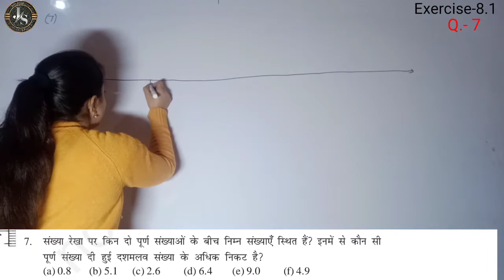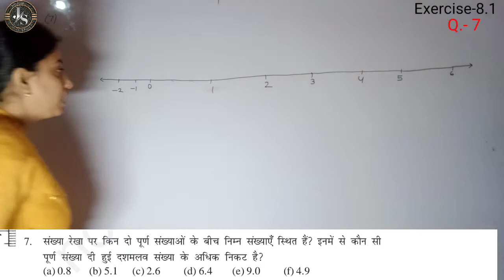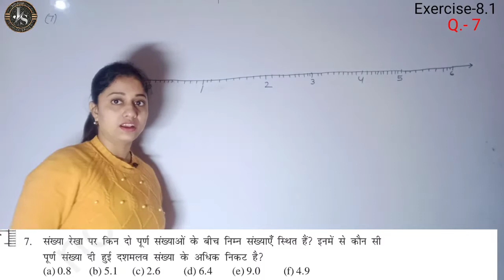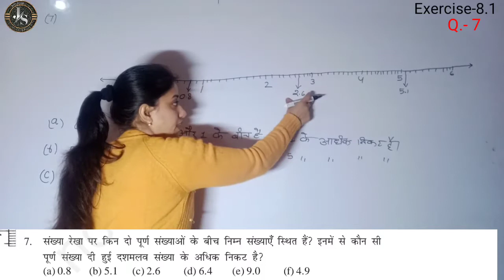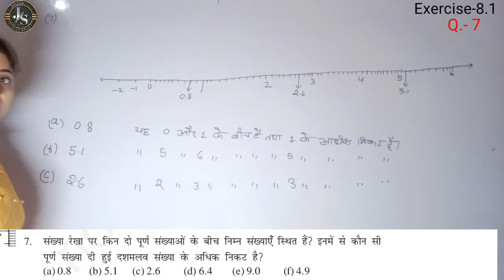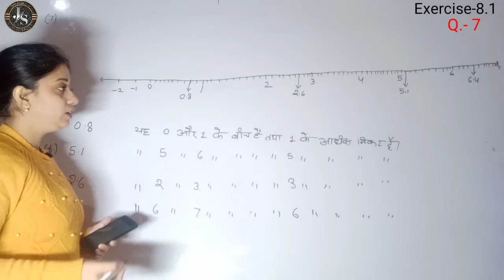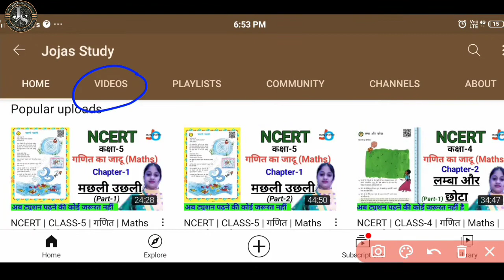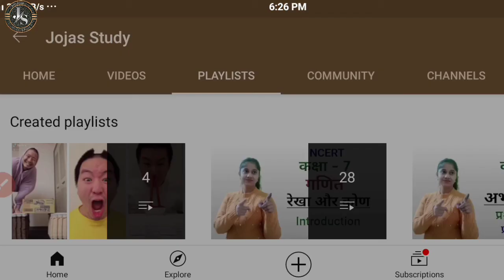Q7 - Ex 8.1 - दशमलव | NCERT Class 6 Maths Chapter 8 Decimals | Class 6th Maths | Jojas Study | Jyoti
Q7 - Ex 8.1 - दशमलव | NCERT Class 6 Maths Chapter 8 Decimals | Class 6th Maths | Jojas Study | Jyoti | Jyoti Gupta

hello...
1- Polytechnic (BTE)
2- B-Tech(UPTU)
3- Deled(BTC)

thanks...

maths class 6 chapter 8 circles
class 6 maths chapter 8 circles  exercise 8.1
Class vi math ex 8.1
Class vi math ch. 8 ex. 8.1

maths class 6 chapter 8 exercise 8.1 question 7 hindi medium
maths class 6 chapter 8 exercise 8.1 question 7 ncert

class 6 maths ch 8 ex 8.1 q.7 solutions in hindi
class 6 maths ch 8 ex 8.1 q.7 solutions in hindi ncert
class 6 maths ch 8 ex 8.1 q.7 solutions in hindi cbse
class 6 maths ch 8 ex 8.1 q.7  solutions in hindi NCERT cbse

class 6 maths chapter 8 exercise 8.1 in hindi question 7 ncert
class 6 maths chapter 8 exercise 8.1 in hindi question 7 ncert cbse
class 6 maths chapter 8 exercis 8.1 in hindi question 7
class 6 maths chapter 8 exercise 8.1 in hindi question 7 ncert cbse in hindi

class 6 maths chapter 8 exercise 8.1 question 7 hindi medium ncert
class 6 maths chapter 8 exercise 8.1 question 7 hindi medium cbse
class 6 maths chapter 8 exercise 8.1 question 7 in hindi medium

8.1 maths class 6 question 7
8.1 maths class 6 question 7 ncert
8.1 maths class 6 question 7 cbse
8.1 maths class 6 question 7 in hindi

Class 6 math Ex 8.1 Q.7 ncert
Class 6 math Ex 8.1 Q.7 cbse
Class 6 math Ex 8.1 Q.7
Class 6 math Ex 8.1 Q.7 in hindi